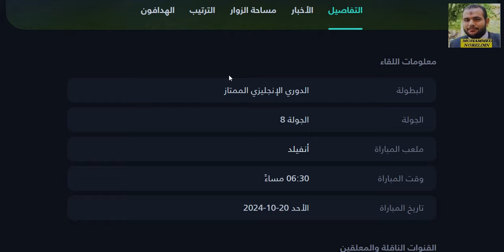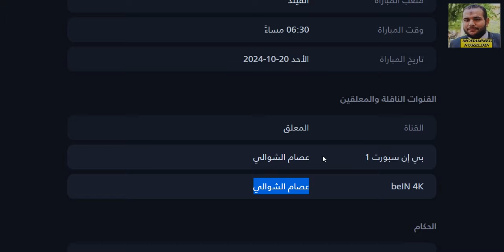موعد مباراة ليفربول و تشيلسي القادمة في الدوري الانجليزي الجولة 8 والقنوات الناقلة والمعلق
موعد وتوقيت مباراة تشيلسي القادمة - موعد مباراة تشيلسي وليفربول في الدوري الانجليزي الجولة 8 التوقيت والقنوات الناقلة والمعلق
موعد وتوقيت مباراة ليفربول القادمة - موعد مباراة ليفربول وتشيلسي في الدوري الإنجليزي الاسبوع 8 التوقيت والقنوات الناقلة والمعلق
القناة الناقلة : beIN Sports 1
المعلق : عصام الشوالي
موعد مباراة تشيلسي وليفربول
موعد مباراة ليفربول وتشيلسي
توقيت مباراة ليفربول اليوم
توقيت مباراة تشيلسي اليوم
القناة الناقلة لمباراة تشيلسي
معلق مباراة تشيلسي
القناة الناقلة لمباراة ليفربول
معلق مباراة ليفربول
موعد مباراة ليفربول وتشيلسي اليوم في الدوري الانجليزي والقنوات الناقلة والتوقيت
موعد مباراة ليفربول وتشيلسي اليوم في الدوري الانجليزي والقنوات الناقلة والتوقيت والمعلق والترتيب
ليفربول اليوم
موعد مباراة ليفربول وتشيلسي اليوم في الدوري الانجليزي
توقيت مباراة ليفربول وتشيلسي اليوم
معلق مباراة ليفربول وتشيلسي اليوم في الدوري الانجليزي
القنوات الناقلة لمباراة ليفربول وتشيلسي اليوم في الدوري الانجليزي
موعد مباراة تشيلسي القادمة
موعد مباراة ليفربول وتشيلسي القادمة
مباراة ليفربول ضد تشيلسي
ليفربول وتشيلسي
مباراة ليفربول القادمه
موعد مباراة ليفربول القادمه في الدوري الانجليزي
ترتيب الدوري الانجليزي اليوم
موعد مباراة ليفربول وتشيلسي القادمة في الدوري الانجليزي 2025
موعد مباراة ليفربول وتشيلسي الدوري الانجليزي
موعد مباراة ليفربول ضد تشيلسي في الدوري الانجليزي
موعد مباراة ليفربول وتشيلسي في الدوري الانجليزي
موعد مباراة تشيلسي وليفربول في الدوري الانجليزي
توقيت مباراة ليفربول وتشيلسي في الدوري الانجليزي
موعد مباراة ليفربول اليوم
ليفربول وتشيلسي
تشكيلة ليفربول امام تشيلسي
تشكيل ليفربول امام تشيلسي
تشكيل ليفربول ضد تشيلسي
معلق مباراة ليفربول وتشيلسي
موعد مباراة الليفر القادمة
تشكيله ليفربول
ملخص مباريات اليوم
ملخص مباراة ليفربول اليوم
ملخص مباراة ليفربول وتشيلسي في الدوري الانجليزي
موعد مباريات اليوم بث مباشر
موعد بث مباشر مباريات اليوم
اهداف ليفربول اليوم
هدف محمد صلاح اليوم
اخبار ليفربول
اخبار ليفربول اليوم
اخبار الليفر اليوم
اهداف ليفربول اليوم
اخبار محمد صلاح اليوم
اهداف محمد صلاح اليوم
اخبار صلاح اليوم
محمد صلاح اليوم
محمد صلاح
صلاح اليوم
ليفربول اليوم
جدول مباريات اليوم
مباراة ليفربول اليوم
الدوري الانجليزي اليوم
موعد مباراة ليفربول القادمه
ليفربول مباشر
ترتيب الدوري الانجليزي
مباريات اليوم
موعد مباريات اليوم
لاعب ليفربول الجديد
هدافي الدوري الانجليزي اليوم
مباريات اليوم
اخبار مدرب ليفربول الجديد
ملخص مباراة ليفربول وتشيلسي
اهداف ليفربول وتشيلسي اليوم
اهداف مباراة ليفربول وتشيلسي
تصريحات ارني سلوت اليوم
مباريات اليوم
مباريات الدوري الانجليزي اليوم
ما عليك سوى الانتساب إلى هذه القناة للاستفادة من المزايا: